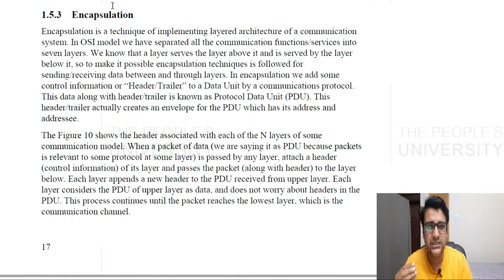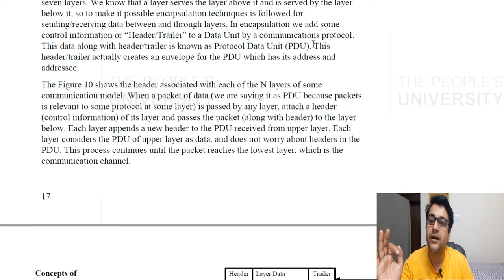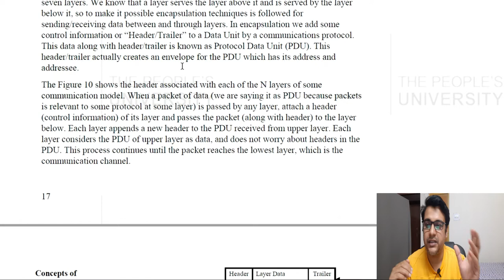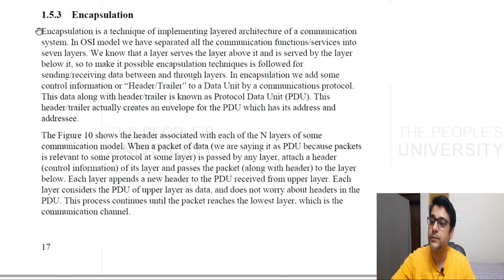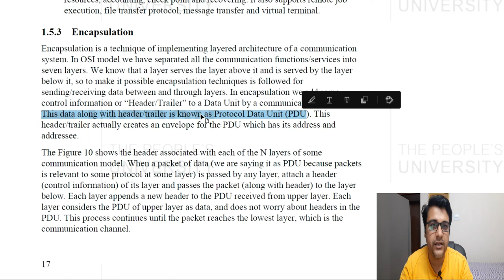Encapsulation In Layered Architecture | Data Encapsulation | Encapsulation In Networking | BCS041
______________Video Playlist__________________